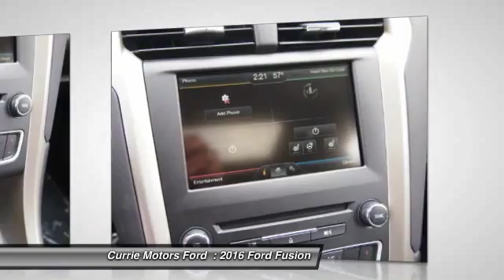2016 Ford Fusion Frankfort, Chicago, Bolingbrook R3844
2016 Ford Fusion SE

You can't go wrong with this amazing 2016 Ford Fusion SE which offers features like an MP3 player, CD player, rear air conditioning, anti-lock brakes, a backup camera, traction control, side air bag system, emergency brake assistance, and Bluetooth.  It comes with a 2 liter 4 Cylinder EcoBoost engine.  Looking to buy a safer 4 dr sedan? Look no further! This one passed the crash test with 5 out of 5 stars.  It has a magnetic exterior and a ebony interior.  Looking for a new ride? Call today to see your options.